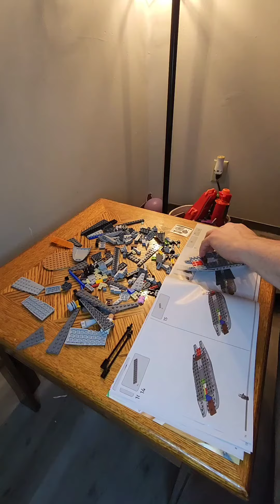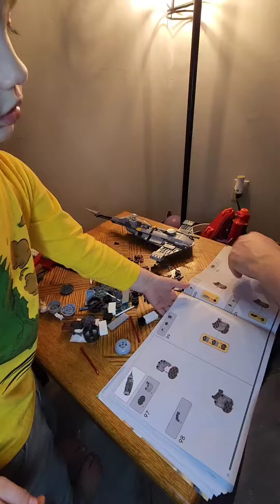The Mandalorion's (N-1 Star fighter)